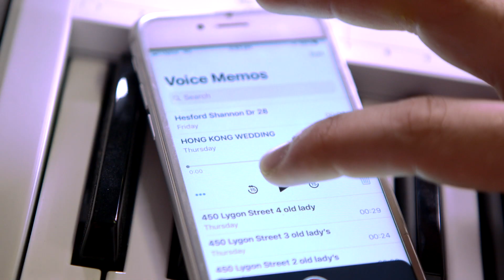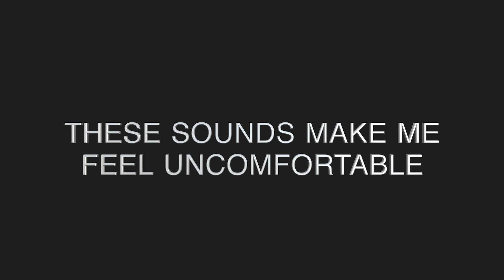Blyolk - Dogspeed 101